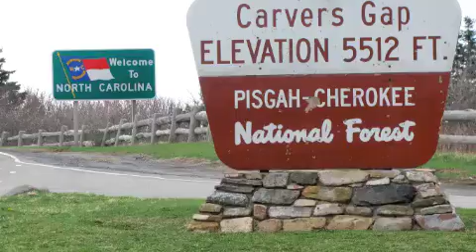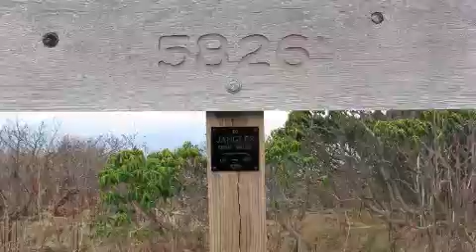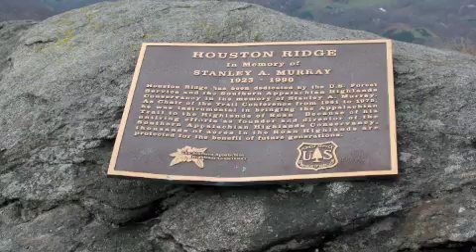A T Journal 7 of 15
Extra photos and video from over 20 years of hiking of the A T